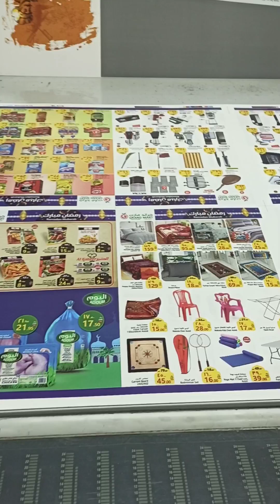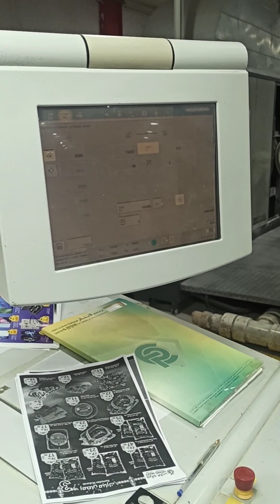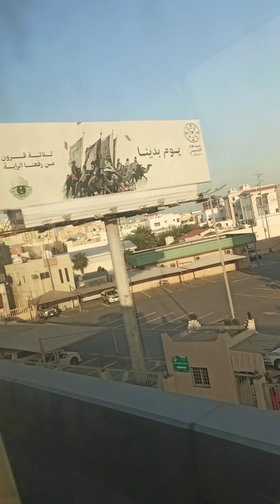Ep.2 Takbo nmin s CD102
1st ind.Dammam Saudi Arabia